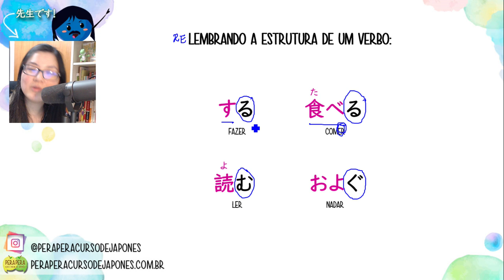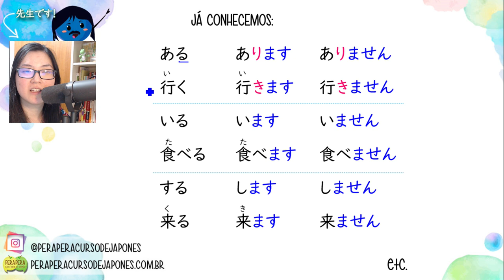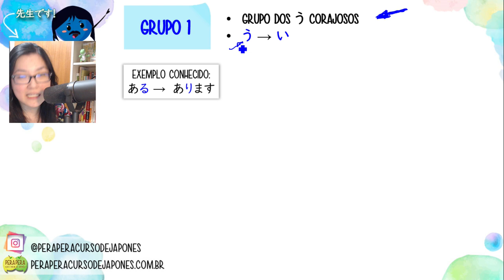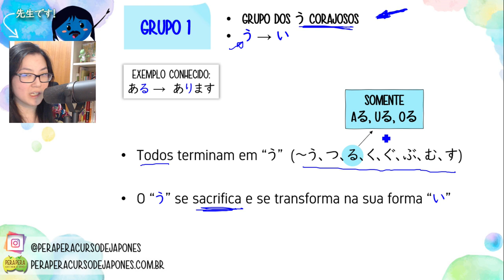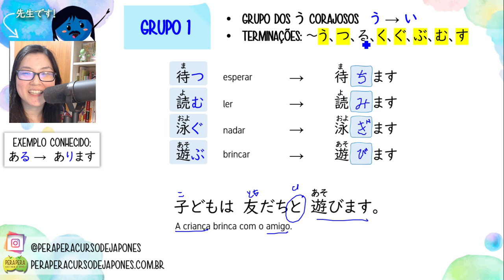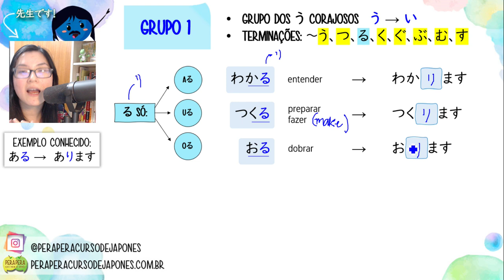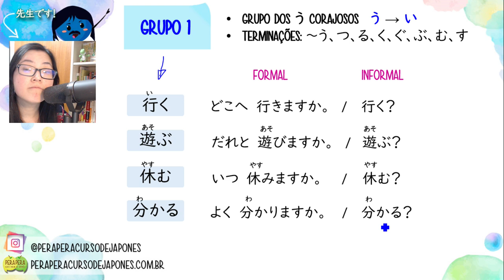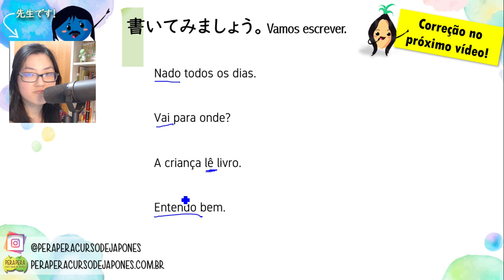Como funcionam os verbos japoneses do Grupo 1 (U corajosos)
Se você quer aprender japonês, mas está perdido ou perdida, cola em nóis que é sucesso na certa. 😺😸

Participe do Clube Perapera, lá você vai:

- receber um material novo e exclusivo semanalmente, produzido de um jeito leve, divertido e descontraído;
- os materiais são vídeos, áudios, textos e muitos exercícios de fixação que foge do padrão de apostila tradicional;
- você vai aprender vocabulário, Kanji, gramática, pronúncia e etc;
- tirar dúvidas com nossos professores;
- trocar informações e ajudar o coleguinha;
- ter autonomia para estudar, revisar e, assim ter mais produtividade no aprendizado de japonês.

Bons estudos!